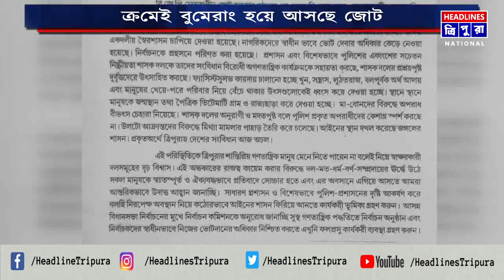ক্রমেই বুমেরাং হয়ে আসছে জোট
সিপিএমের সাথে জোটের বার্তা দিয়েই কংগ্রেসের কর্মীদের আবেগকে মূল্য না দিয়ে শহরে মিছিল করলেন কংগ্রেস নেতারা। বিভিন্ন জায়গা থেকে সিপিএম ক্যাডারদের এনে ভরানো হলো কংগ্রেসের মিছিল। হাঁটল রাজপথে। যদিও কংগ্রেসের নিচুতলার কর্মীরা মেনে নিচ্ছে না এই জোটের বার্তা। শেষ পর্যন্ত বুমেরাং হয়ে আসতে পারে এই জোট।